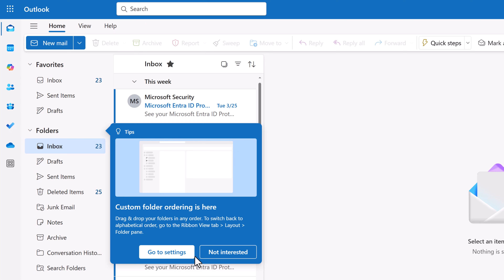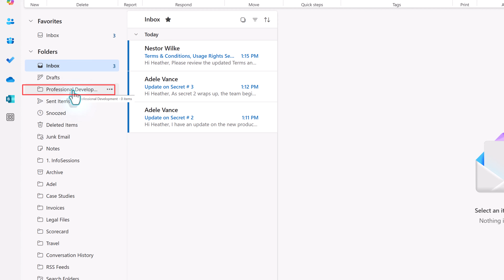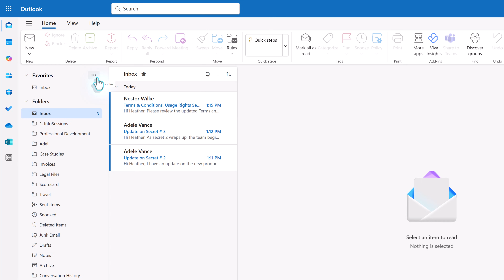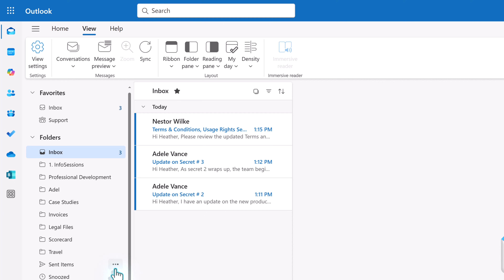You Can Finally Customize Your Outlook Folder Order!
This video covers 2 Outlook tips and tricks for productivity. Learn how to improve your email organization using Microsoft Outlook. These email management techniques will help with organizing email and provide helpful Outlook tips.

In the past I taught some trick to get around the fact that Outlook forced use to have all folders in alphabetical order. But now you can choose to organize your Outlook information in a way that fits you workflow. Plus as a bonus tip, you can also see your group inboxes in your regular inbox as well. No more forgetting to go check group email.